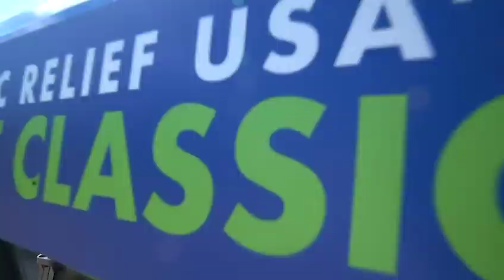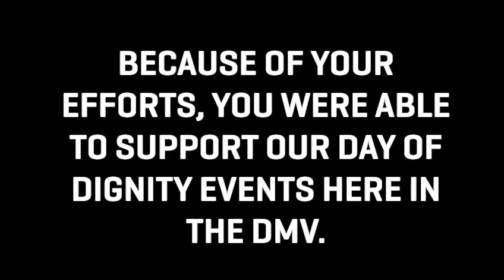Golf Classic - 2021 Recap - Islamic Relief USA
A second year success the Concept Plus IRUSA Charity Golf Tournament to support local DC area homeless and low-income families as part of Islamic Relief USA’s DAY OF DIGNITY

Thank you for joining our Golf Tournament. Because of your efforts, you were able to support our Day of Dignity Events here in the DMV